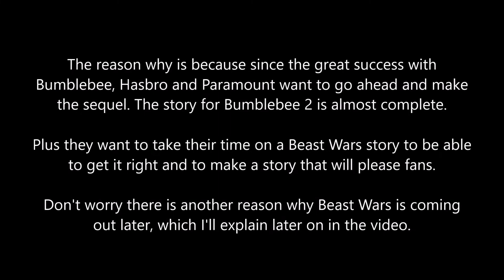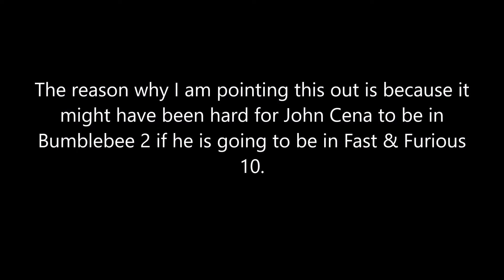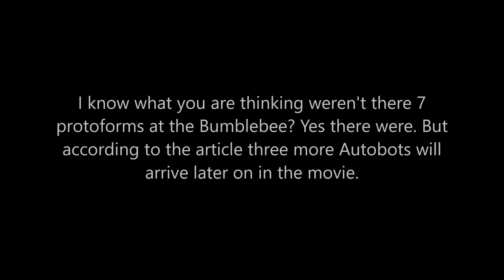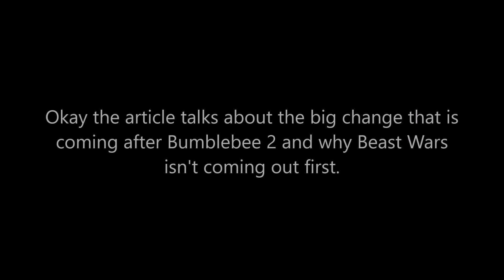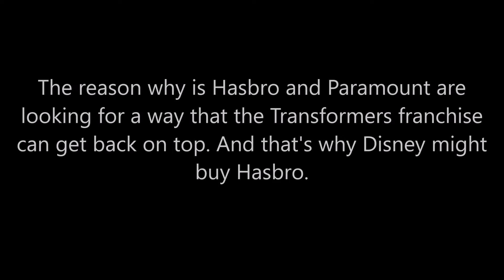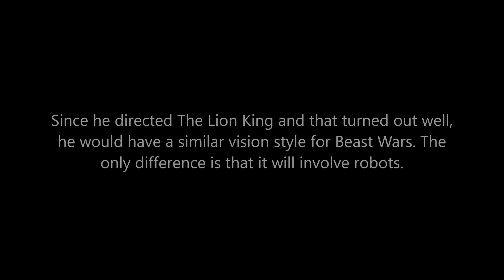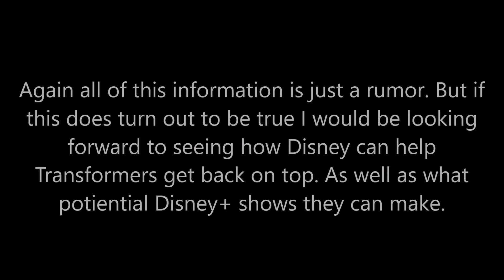A Change for the Franchise (April Fools)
April Fools!

Also don't forget to click on the notifications button to keep up to date on my latest videos.